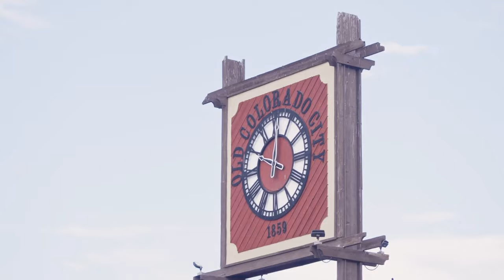7 Things You Need To Know When Living In Colorado Springs - Local Secrets Revealed!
7 Things You Need To Know When Living In Colorado Springs - Local Secrets Revealed! Living in Colorado Springs can come with some surprises. Here are 7 Things You Need To Know When Living In Colorado Springs.

Thinking about making the move to Colorado Springs?
Our team of relocation experts would LOVE to help you!

- The most UP TO DATE real estate website in Colorado Springs. We would love to show you homes in Colorado Springs! Book a showing directly on our website.

If you are a first time home buyer in Colorado, you may qualify for down payment assistance program in Colorado. We have awesome lenders that can help you get into the home of your dreams.

Wondering … What is my house worth in Colorado Springs? We will give you an instant home value assessment report - FREE!! Check it out!

The Berisford Group currently serves all of Colorado Springs and surrounding areas including: Falcon, Peyton, Black Forest, Monument, Old Colorado City, Manitou, Fountain, and Woodland Park.